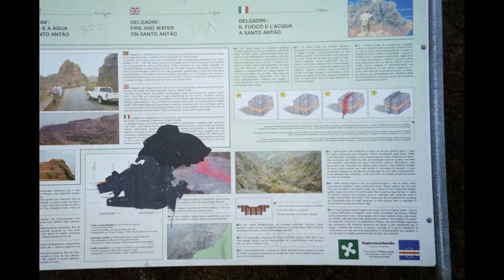Cape Verde Islands, 2006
I did some environmental work in the Cape Verde Islands back in 2006 and I took lots of photos.  Here are a bunch of them. There are some photos that NATO put in there as well as part of their exercise down there.